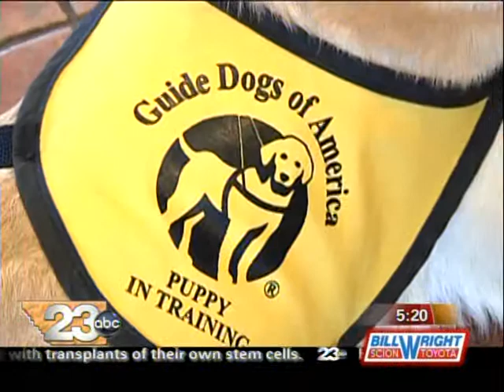Simon the GDA Puppy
Susie Atherton, a 10-year volunteer puppy raiser for Guide Dogs of America, talks about Simon, her 9th GDA puppy-in-training. To become a fan of Simon on Facebook (he has his own page), go or search on Facebook for "Simon the GDA Puppy".